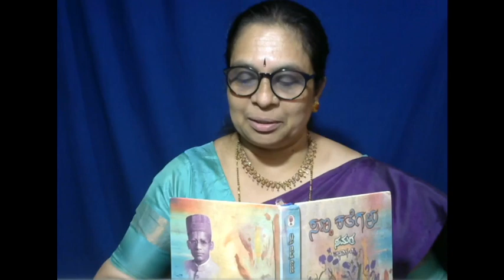Katha Vaachana 178 by Dr. Veena ....Masti avara sanna kathegalu(part 11) iilliya theerpu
A live stream in which Dr. Veena will narrate a story
This time it is     - Sanna kathegalu(Small stories)  (part 11  iilliya theerpu )
by  Masti Venkatesha Iyyengar (Srinivasa)